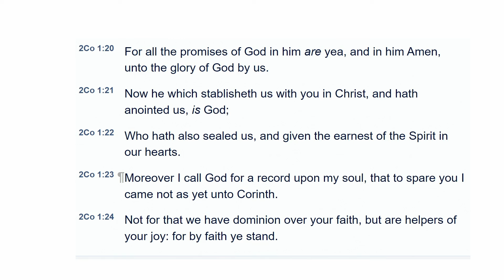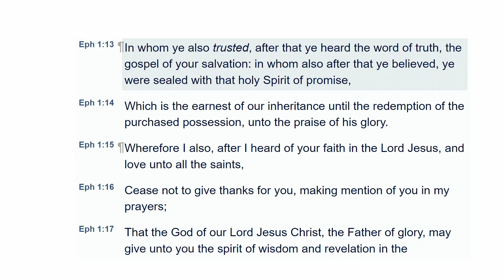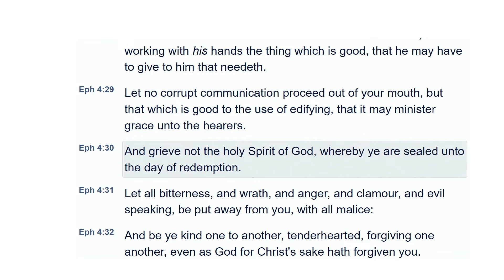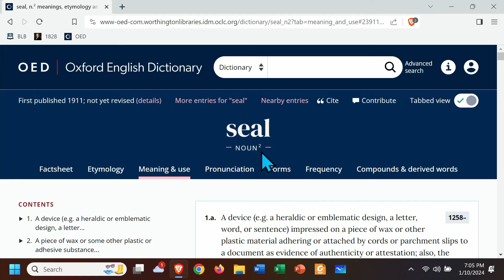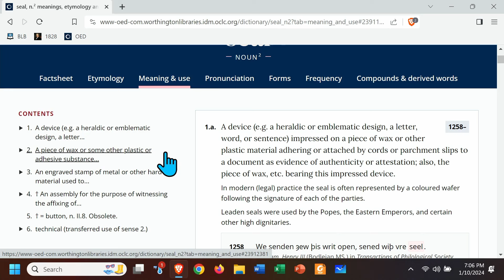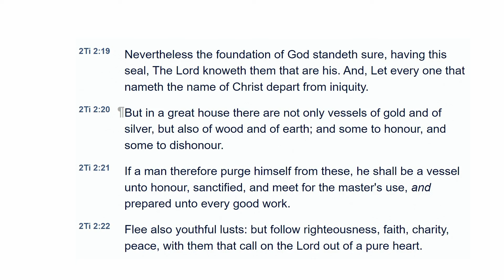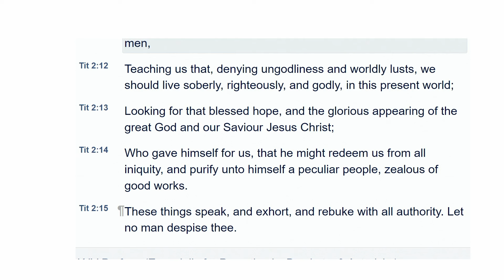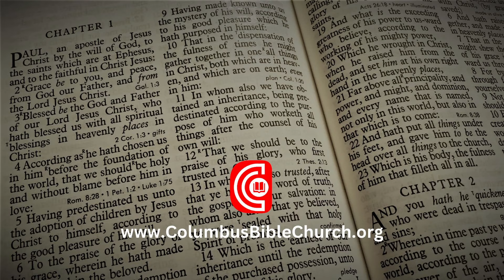Q217: What is the seal of the Holy Spirit?